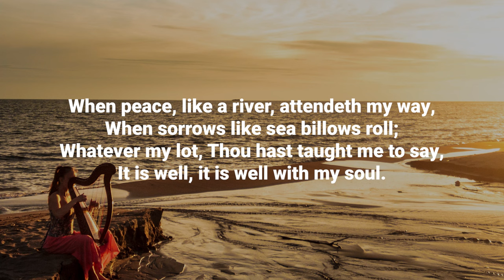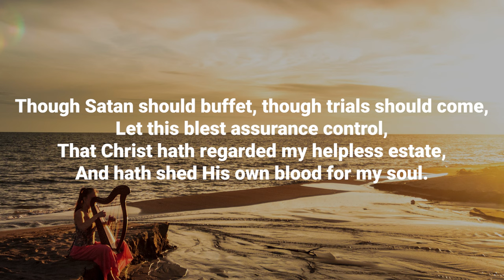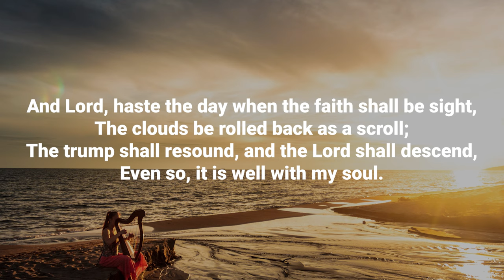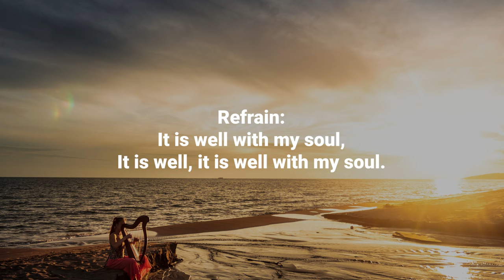Harp rendition of "It is well with my soul" - Be Still My Soul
1 When peace like a river attendeth my way,

2 Though Satan should buffet, though trials should come,
let this blest assurance control:
and has shed his own blood for my soul. Refrain

3 My sin oh, the bliss of this glorious thought!
praise the Lord, praise the Lord, O my soul! Refrain

4 O Lord, haste the day when my faith shall be sight,
even so, it is well with my soul. Refrain

Psalter Hymnal, (Gray)

In November, 1873, Horatio Spafford sent his wife and four daughters on the French ship Ville du Havre from their home in Chicago to a vacation in France, planning to set out a few days later himself. Somewhere in the Atlantic, the Ville du Havre collided with a British ship coming the other way, and sank in just 12 minutes. Of his family, only Spafford’s wife survived. Spafford took the next boat over, and as he passed the spot where the ship went down, began to write, “When peace like a river attendeth my way, when sorrows like sea billows roll,” and continued until he had the text, “It is well with my soul.” His good friend, Philip Bliss, composed the tune for his words, naming it after the ship, VILLE DU HAVRE. In this hymn, Spafford has given all of us words of comfort and assurance in times of physical and spiritual crisis, paraphrasing those familiar words of Julian of Norwich: “And all shall be well, and all shall be well, and all manner of things shall be well.”